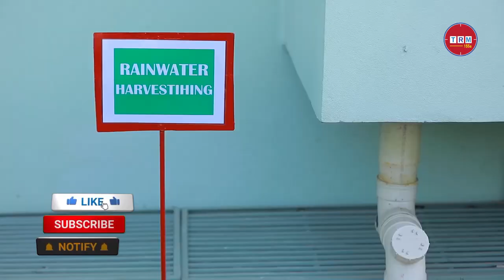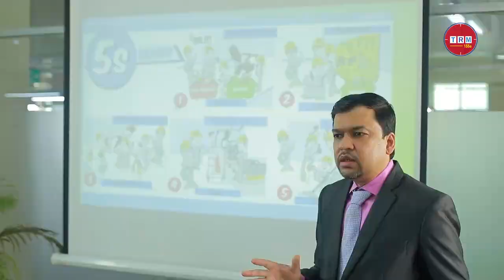বিশ্বকে চমকে শীর্ষস্থান দখল বাংলাদেশ \\ 2022 \\ TRM 155s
This video is published on 10 Oct, 2022